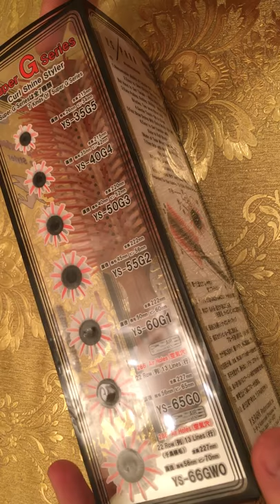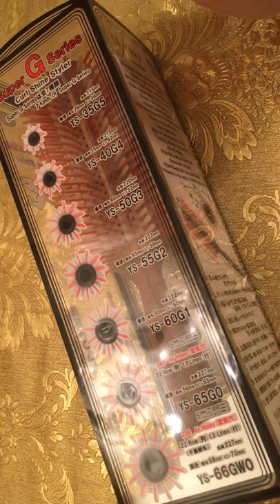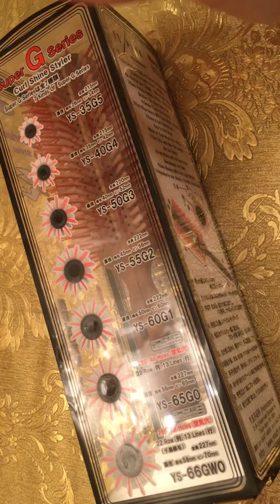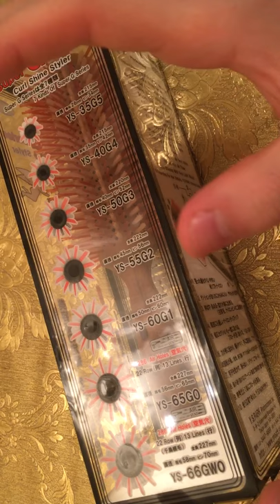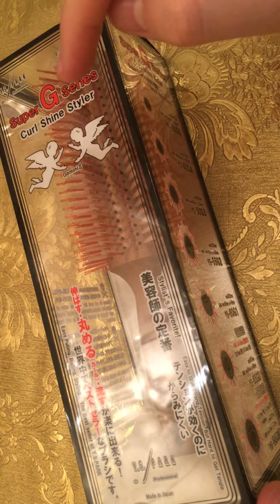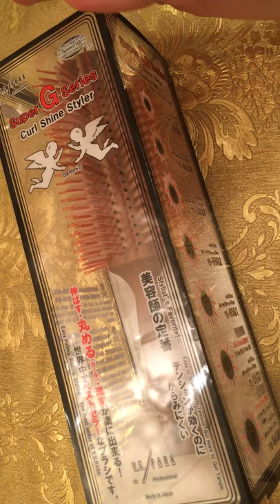Как выбрать брашинги Y.S. Park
Как правильно выбрать брашинги Y.S. Park